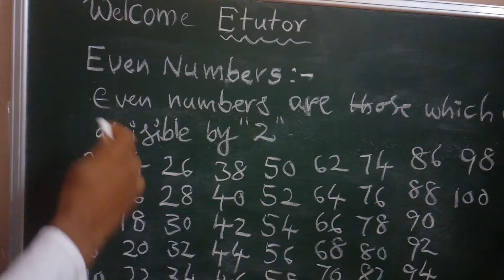Kids learning Even Numbers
Even numbers,
Even Numbers are integers that are exactly divisible by 2. Whereas an odd number cannot be exactly divided by 2. The examples of even numbers are 2, 6, 10, 20, 50, etc. The concept of even number has been covered in this lesson in a detailed way. Along with the definition of the even number, the other important concepts like first 50 even numbers chart, even numbers up to 100, properties of addition, division, and subtraction